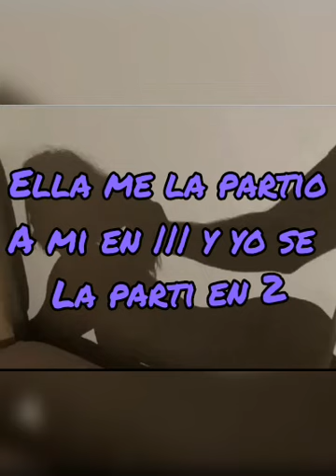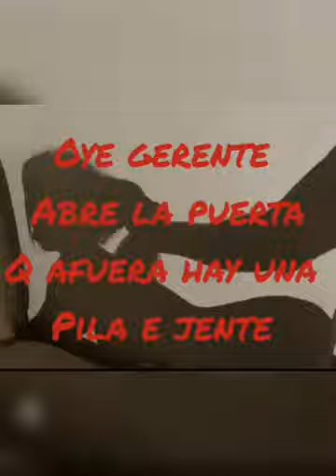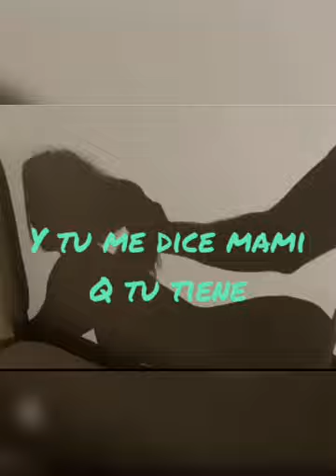por dios ❌@titooff El titan